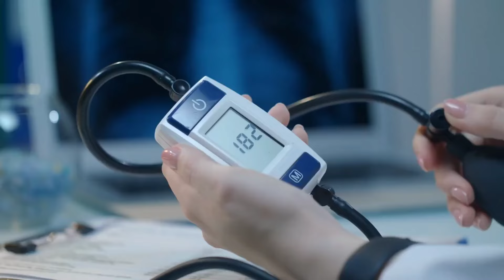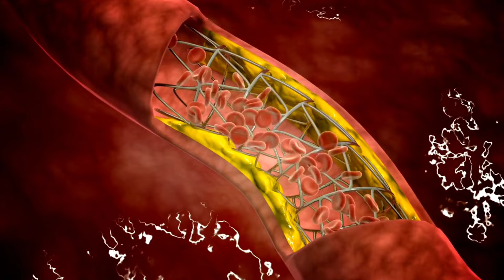क्यों है बेसन खाना सेहत के लिए फायदेमंद - हैरान कर सकती है बेसन के फायदें ( Benefits )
Search Terms.
क्यों है बेसन खाना सेहत के लिए फायदेमंद
हैरान कर सकती है बेसन के फायदें
बेसन के क्या नुकसान हैं
बेसन कब नहीं खाना चाहिए
बेसन की तासीर क्या होती है
बेसन के साइड इफेक्ट्स क्या हैं
बेसन से गैस बनती है क्या
कौन सा बेहतर है सूजी या बेसन
क्या बेसन लिवर के लिए अच्छा है
क्या बेसन गेहूं से बेहतर है
क्या बेसन आपको मोटा बनाता है
स्वस्थ पाचन के लिए कौन सा आटा सबसे अच्छा है
क्या बेसन खाने में हेल्दी है
बेसन का साइड इफेक्ट क्या है
बेसन किसके लिए अच्छा है
क्या बेसन सेहत के लिए हानिकारक है

,इन लोगों के लिए नुकसानदायक है बेसन,चेहरे पर बेसन लगाने के फायदे,जानिए क्या हैं बेसन के फायदे,बेसन,बेसन की रोटी खाने के फायदे,बेसन के फायदे,बेसन के फायदे और नुकसान,बेसन के लड्डू,बेसन के लड्डू खाने के फायदे,बेसन के लड्डू खाने से क्या फायदा होता है,बेसन के लड्डू खाने से क्या होता है,बेसन खाने के फायदे,बेसन खाने से क्या होता है,बेसन से चेहरा धोने के फायदे,बेसन से नहाने के फायदे,बेसन से बुखार दूर होता है,सूजी या बेसन क्या है बेहतर
क्या बेसन का चिल्ला वजन बढ़ाता है
क्या बेसन पचने में आसान है
क्या मैं रोज बेसन का इस्तेमाल कर सकती हूं
सबसे अच्छा बेसन कौन सा है
क्या हम बेसन का आटा खा सकते हैं
क्या मैं कच्चा बेसन खा सकती हूं